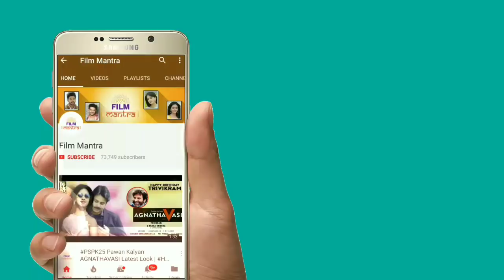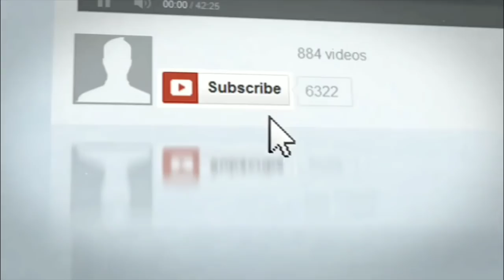Rashid Khan Imitates Pawan Kalyan Powerful Dialogues | SRH Bowler Rashid Khan Imitates Pawan Kalyan